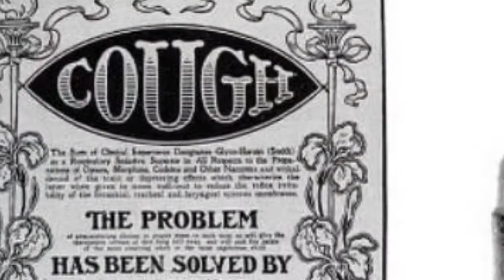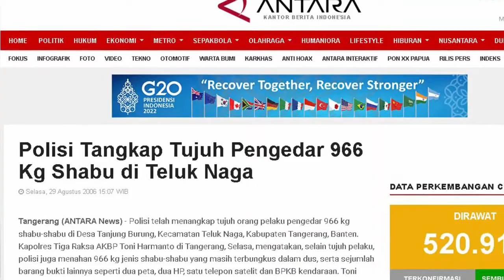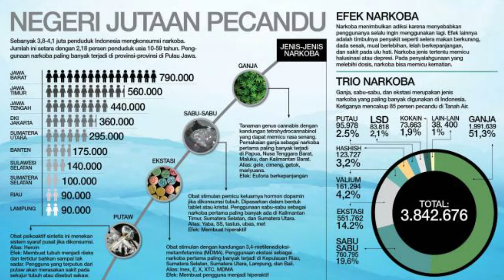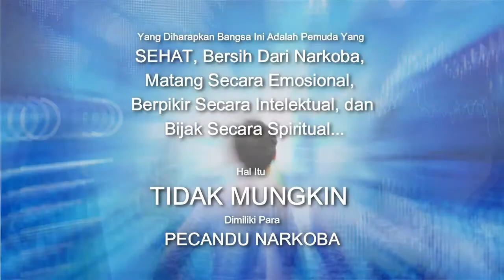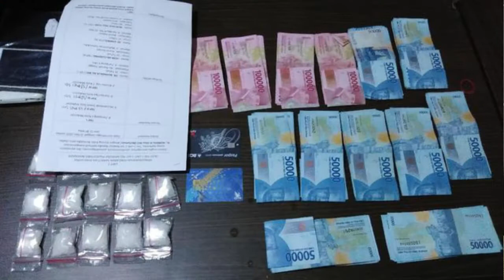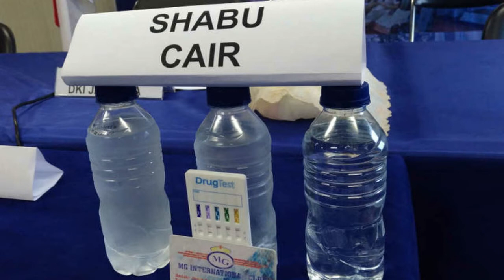SEJARAH NARKOBA DALAM PERANG ASIMETRIS - HistoRully Channel #24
Narkoba sudah menjadi fenomena sejak ratusan tahun yang lalu. Baik secara dunia, maupun pergerakannya semenjak Republik Indonesia belum berdiri di kawasan Nusantara ini. Benarkan Narkoba merupakan salah satu alat dalam konsep Perang Asimetris?